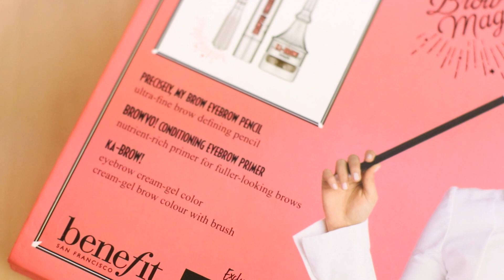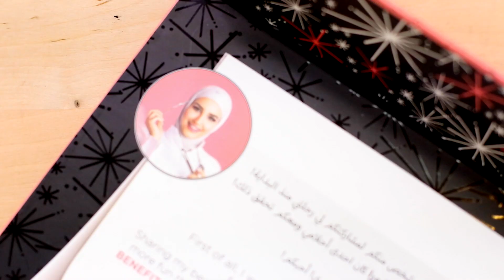My Big Announcement With Benefit and Sephora .. صندوق تعاوني مع بينفت وسيفورا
انا سعيده جداً جداً بهذا التعاون وحبيت اشاركم سعادتي بهذا الفيديو.. شكراً لله وبعده لبينفت وسيفورا على هذه الفرصة الكبيرة وثقتهم فيني وشكراً كبر الدنيا لكم انتو .. أحبكم وايد وأتمنى الصندوق يفيدكم ..
لا تنسون اذا شريتوه صورولي اياه ووروني شلون تستخدمون المنتجات ..
راح يتوفر صندوق تعاوني مع بينفت حصرياً في سيفورا ابتداءً من ١ يونيو